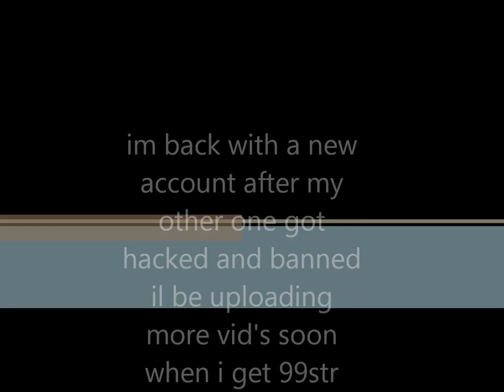My New Barrow Pure Getting 99 Strength Soon IDK WHY PICS ARE SO SMALL NOW o.O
Il Be Tellin My Accounts Name Real Soon, Any Questions? Fire Them At Me ;)

--- Tags to gain attention ---